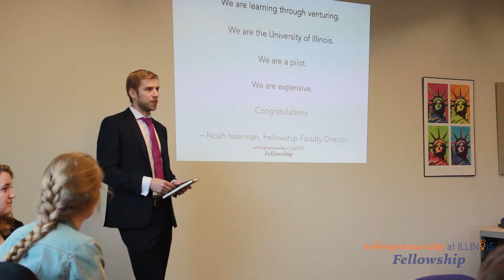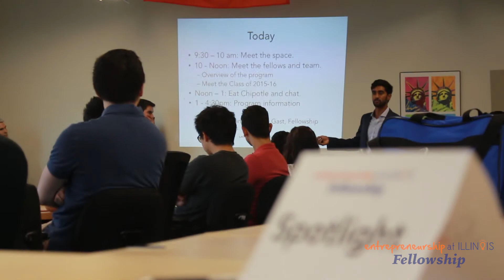Week 1: Entrepreneurship at Illinois Fellowship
104 students come together to help achieve their visions through a creative and dynamic environment at the University of Illinois at Urbana-Champaign's Research Park.